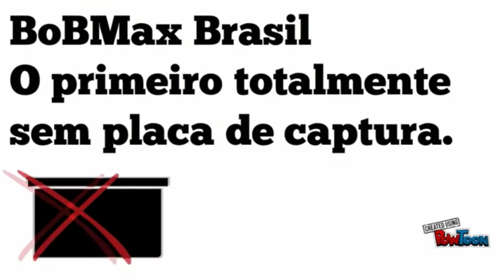DRAGON BALL Z DOKKAN BATTLE - 8 TORNEIO MUNDIAL - S6 EDGE - GAMEPLAY